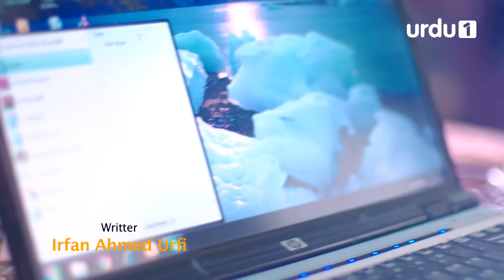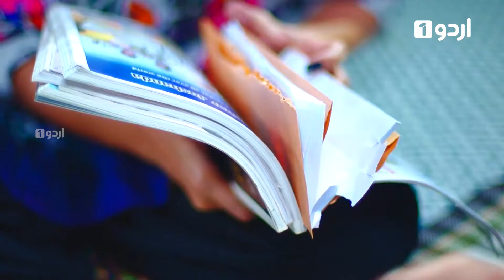Dukh Sukh - Episode 12 | Urdu 1 Dramas | Resham, Ahsan Khan, Rashid Farooqi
Drama Title:
Dukh Sukh

Director:
Sakina Samo

Writer:
Bee Gull

Produced By:
Real Entertainment

OST:
Fizza Javed

Cast:
Resham
Ahsan Khan
Rashid Farooqi
Tania Nisar